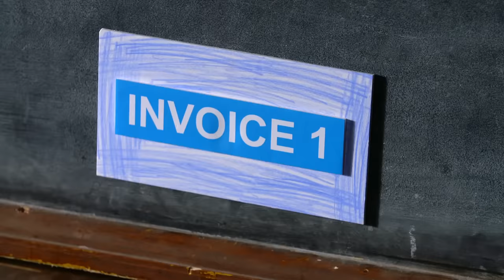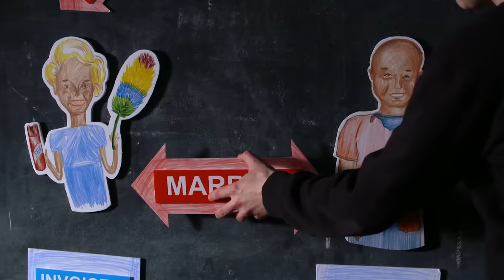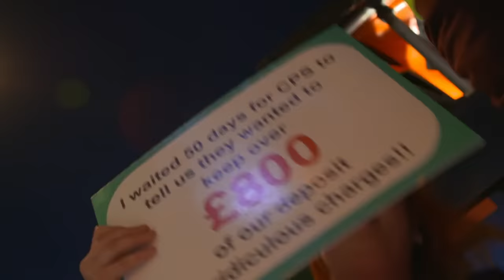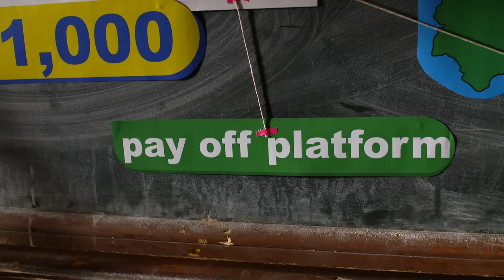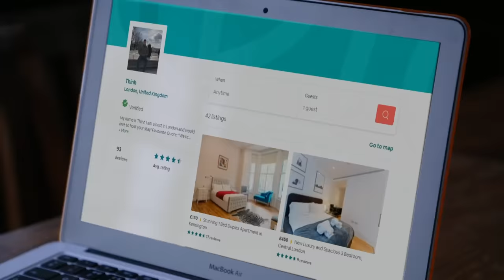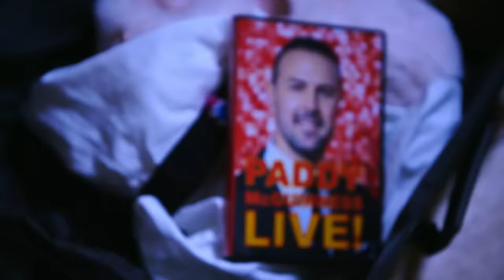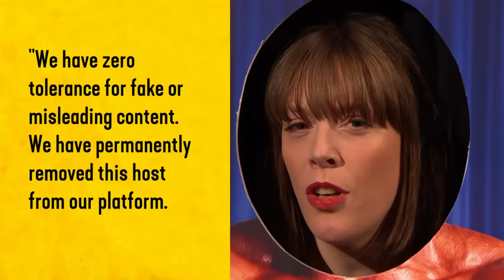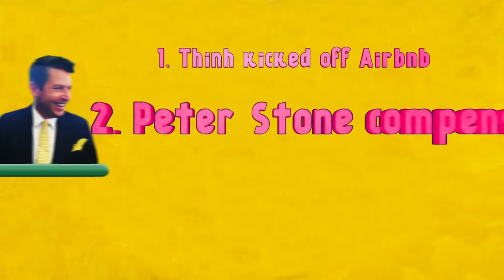Joe Lycett CONFRONTS Shady Landlords And A Dodgy Airbnb Host | Joe Lycett’s Got Your Back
Only Joe Lycett could pull off dressing as Super Mario and starting a rave in order to send a message! Stream JoeLycettsGotYourBack now on All 4.

Channel 4 exists to create change through entertainment. We don’t promote one way of thinking. We’ll always be Altogether Different.